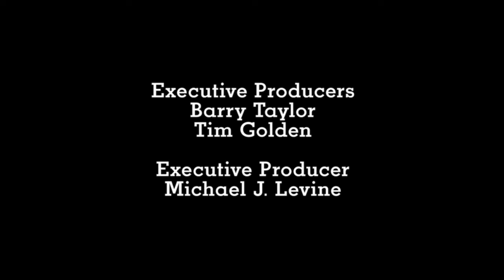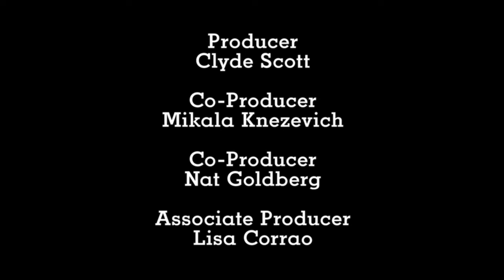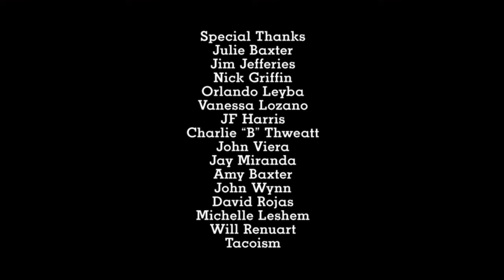Forrest Shaw - Poor Decisions (FULL VERSION)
Comedian Forrest Shaw - Poor Decisions full length comedy special.